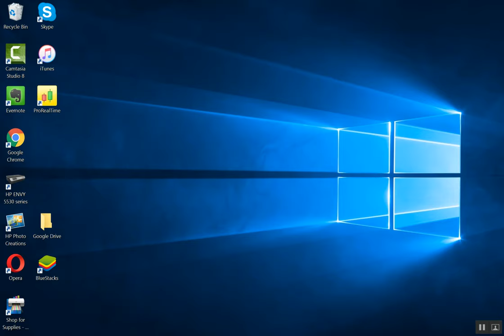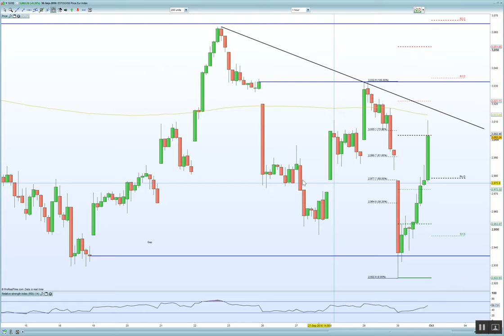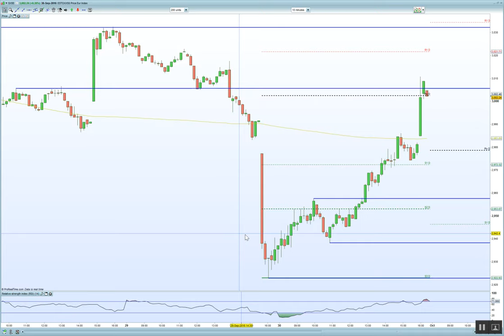DAX, CAC , FTSE 100 to gap lower due to false Deutsche bank settlement rumours + Brexit fears